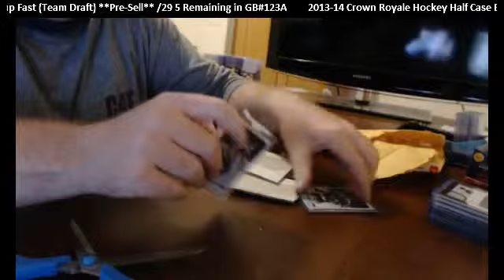CANCARDS Mail Day from Cherrypicker